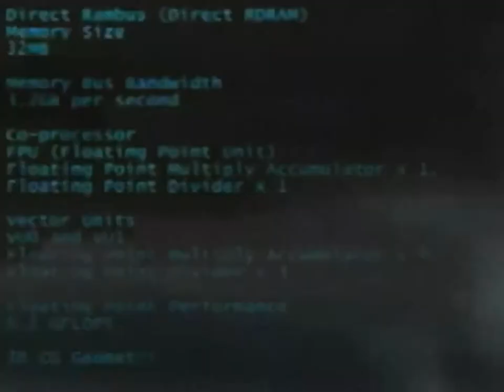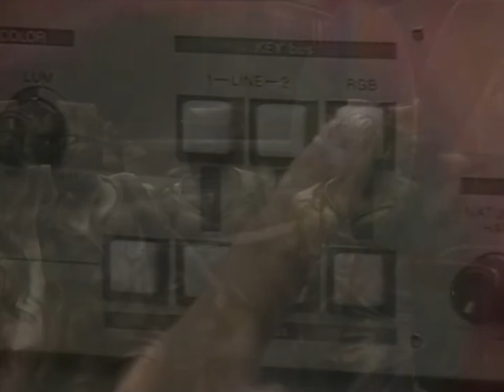death's dynamic shroud - 난 괜찮다고 또 웃으며 Good Bye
난 괜찮다고 또 웃으며 Good Bye is taken from death's dynamic shroud's album I'll Try Living Like This released by Dream Catalogue on 2015, May the 15th.

12/12